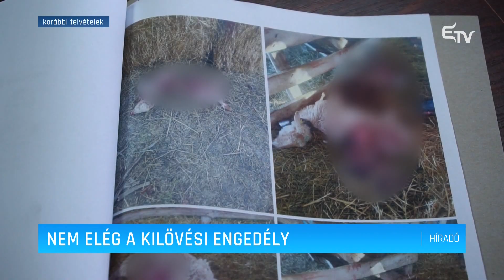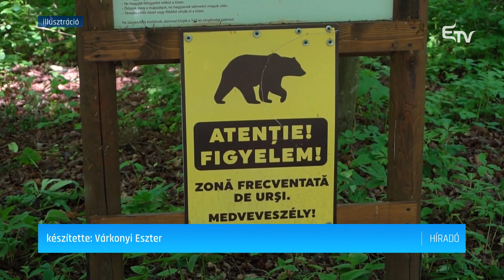Nem elég a kilövési engedély – Erdélyi Magyar Televízió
54 medve kilövésére kaptak engedélyt a háromszéki vadásztársaságok a 2024-ben elfogadott jogszabály révén, ezeket, egy híján, már ki is adta a Kovászna megyei Környezetvédelmi Ügynökség. Kevés ez a szám, vallják a megyében, már előre látni, hogy a megszabott arányok nem lesznek elegendőek a populáció kordában tartásához.